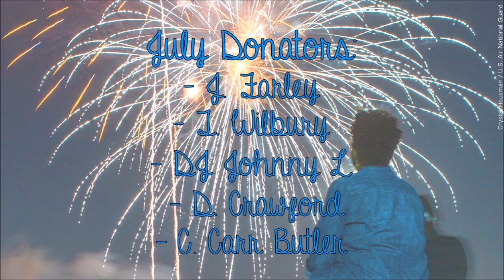Remembering Forgotten Memories #117: William the Potato